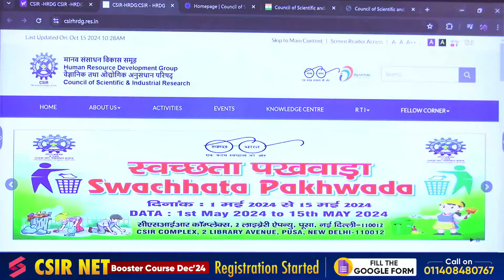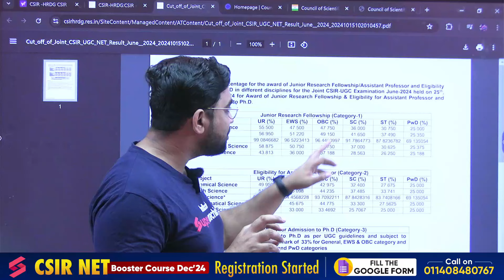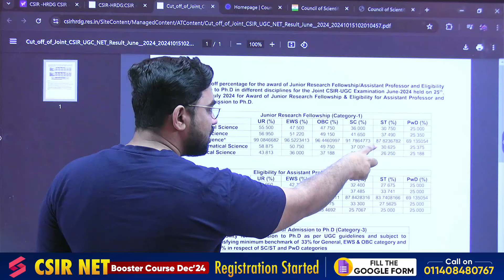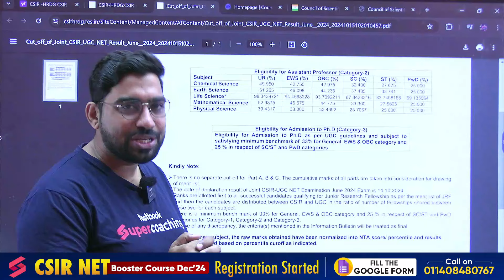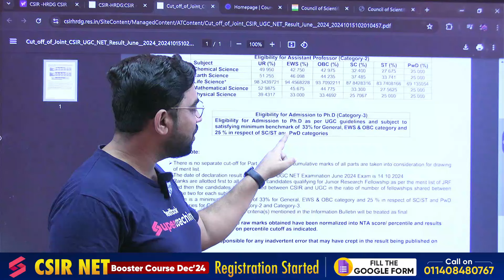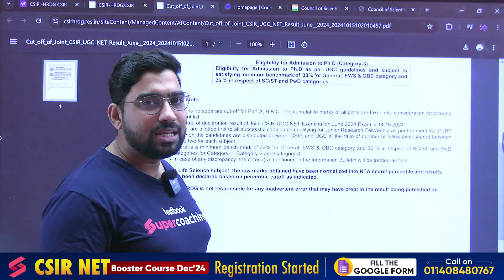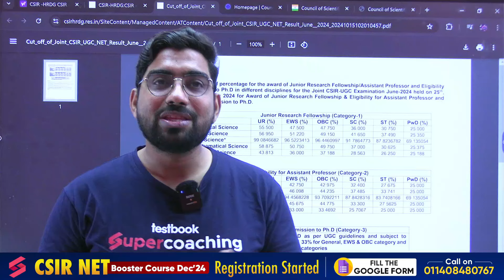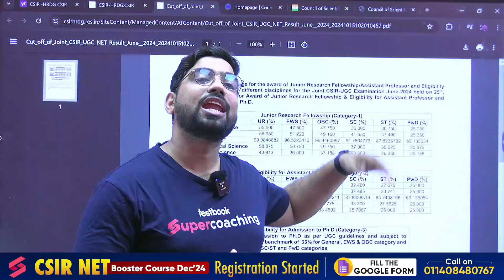CSIR NET Cut Off 2024 | CSIR NET Chemistry Cut Off 2024 | CSIR NET Result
The CSIR NET Final Cut Off 2024 has been announced! Check out the CSIR NET June 2024 Cut Off and see how you performed. Understand the CSIR NET cut off 2024 trends and analyze your CSIR NET result with expert guidance. Stay informed and prepare better for your future exams.

👉Share your Success 🎉🥳Story with us and Get a Chance to 🔥Win Exciting Rewards

👉Fill out the Google Form Now to Join🔥 Booster Batch to Achieve JRF in Dec 2024
👉Fill out the Google Form Now to Join🔥 Elite Batch 2.0 to Achieve JRF in Dec 2024

📌 𝐒𝐔𝐏𝐄𝐑𝐂𝐎𝐀𝐂𝐇𝐈𝐍𝐆 CSIR NET & GATE MASTER CLASSES:-

➡️ Join SuperCoaching for CSIR NET | GATE Chemical Science by Testbook Telegram Channel